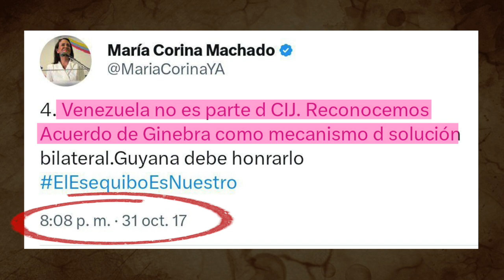La coherencia de la Sayona depende de la Exxon Mobil